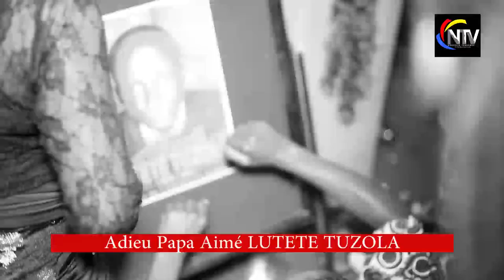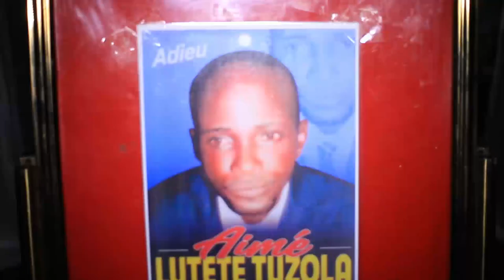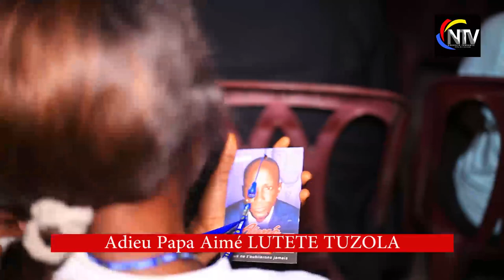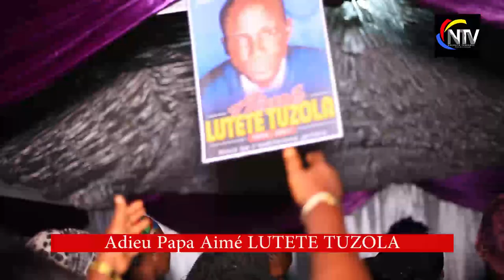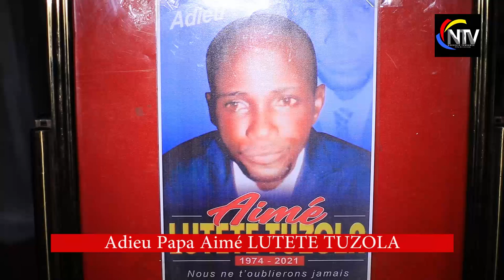LES OBSÈQUES DE PAPA AIME LUTETE TUZOLA ESALI PASI NA LIBOTA NA BANA MATETE